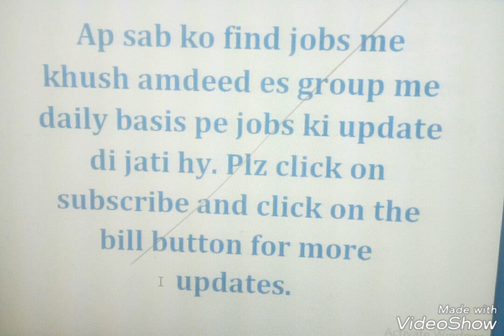job in engineering and shipyard karachi